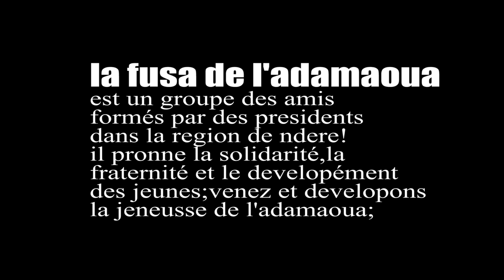MP 15 chanté pour la Fusion des associations de l'adamaoua ngaoundere longue vie a nous